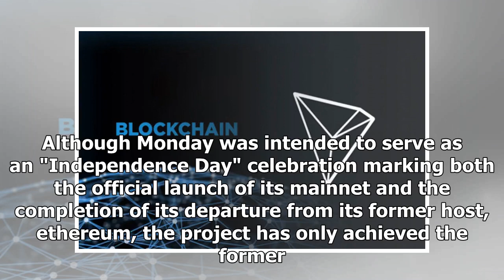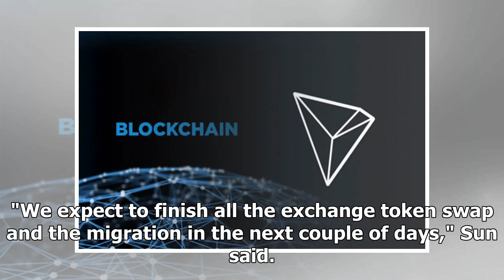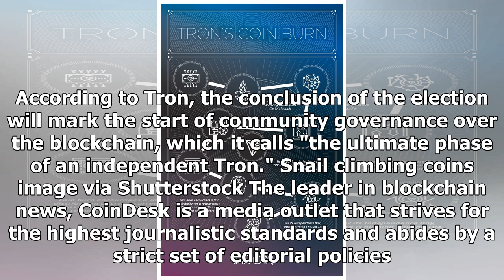Tron Claims Its Blockchain Is Live, But Its Token Migration Isn't Over